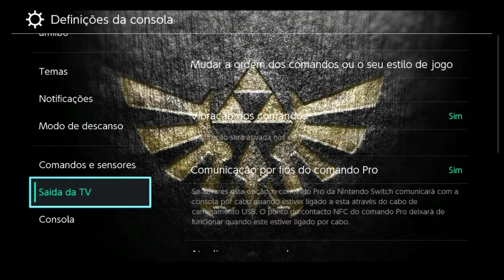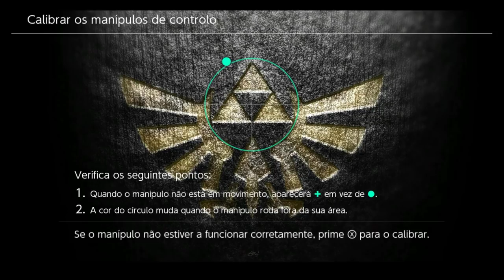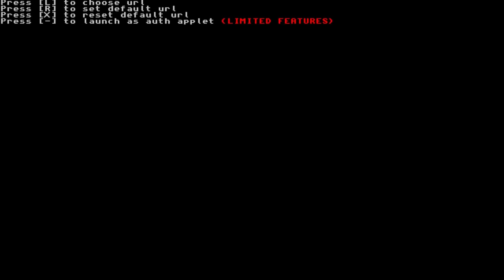Controle do Nintendo Switch andando sozinho? Veja como resolver!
Seu controle  joy con do nintendo switch esta com problemas no nanalogico? saiba que muitas veses e facil de corrigir e nao precisa trocar o analogico